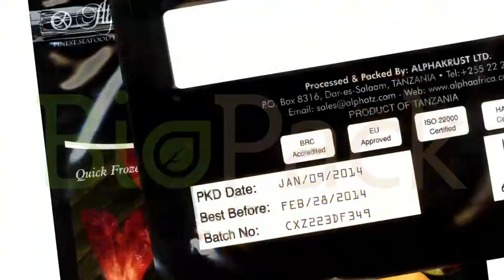Digital Printing Meets Eco-Friendly Innovation - BioPack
Step into the future of packaging with BioPack, where digital printing seamlessly intertwines with eco-friendly innovation! Through cutting-edge digital printing technology, BioPack delivers striking designs and intricate details, ensuring your products stand out while minimizing environmental impact.

Join the movement towards a greener future with BioPack - where digital printing meets eco-friendly innovation!

Packaging directly affects your sales. With digital printing you have packaging design flexibility to accommodate even the most diverse range of products.

❗❗To learn about our production process